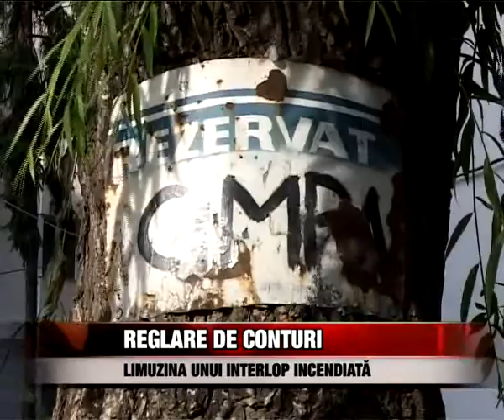REGLARE DE CONTURI LIMUZINA INCENDIATA